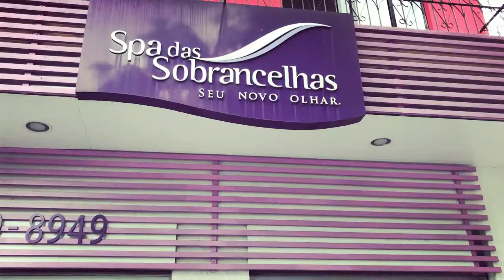SOBRANCELHAS COM HENNA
▲ Te espero no próximo vídeo, obrigado pela sua visita ▲

Beijos ❤

SPA DAS SOBRANCELHAS JARDIM SATELITE:
 Av. Andrômeda, 2448 - Jardim Satélite
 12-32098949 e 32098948